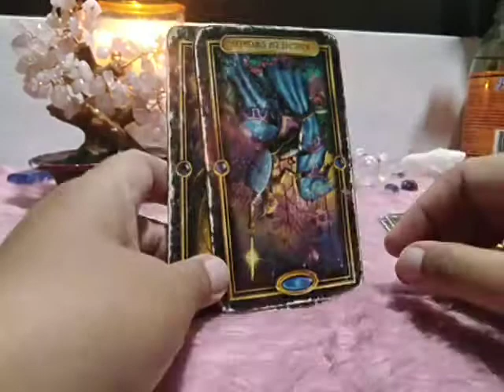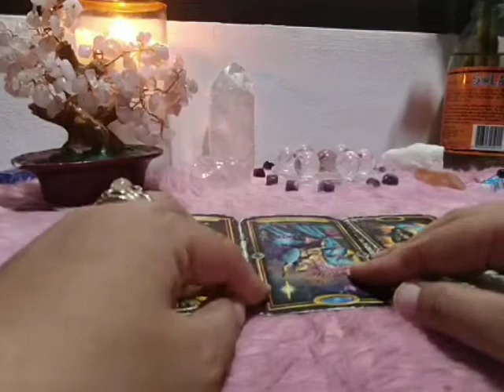Aries WHO IS YOUR HAPPILY EVER AFTER March 14-20, 2021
Playlist: WHO IS YOUR STALKER?